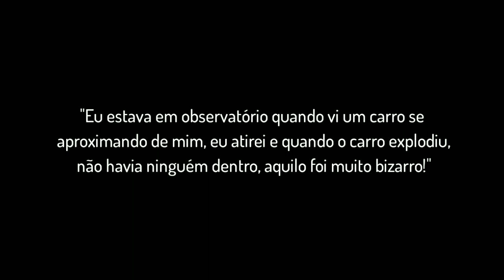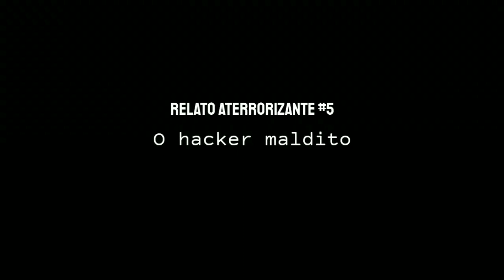AS MELHORES LENDAS DO FREE FIRE | PARTE 2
Um compilado com as melhores LENDAS DO FREE FIRE aqui do canal.

Todos os vídeos da segunda temporada de LENDAS DO FREE FIRE em um só vídeo!